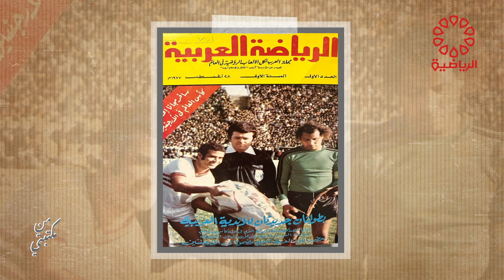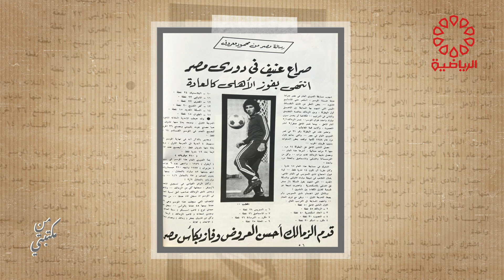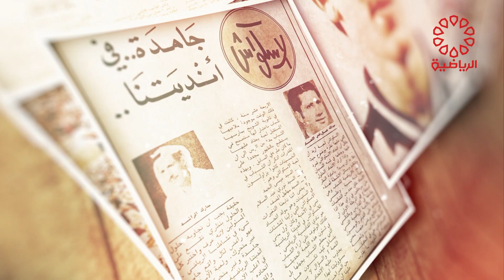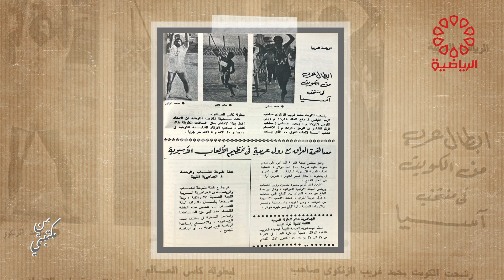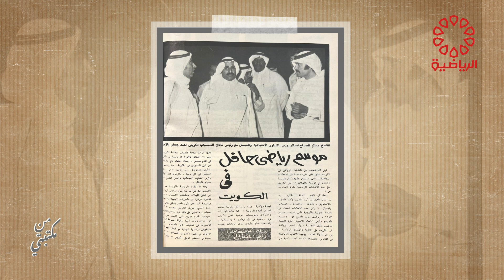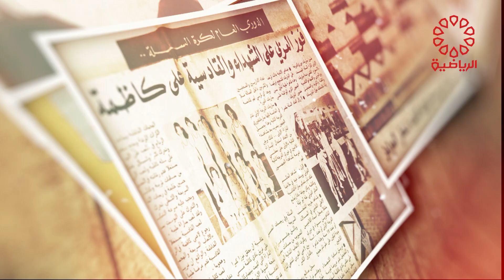برنامج من مكتبتي الاثنين 2/10/2023